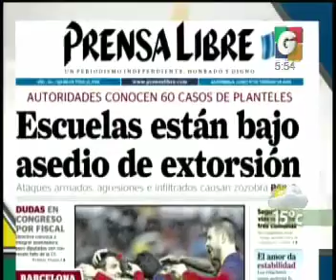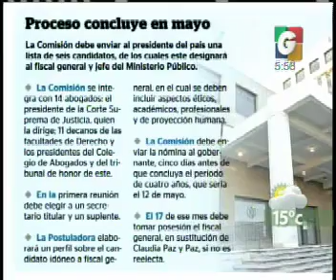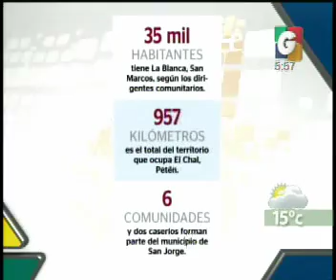Titulares Nacionales - Nacionales - Nuestra Ciudad